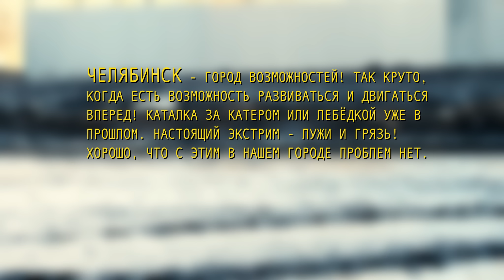Суровый вейкбординг в Челябинске / Brutal Wakeboarding in Chelyabinsk (Russia)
Camera - Aleksandr Sudin
Wakeboard - Artem Nesytykh
Assistant - Evgeniy Chemaev
Big thanks to Flat Park.